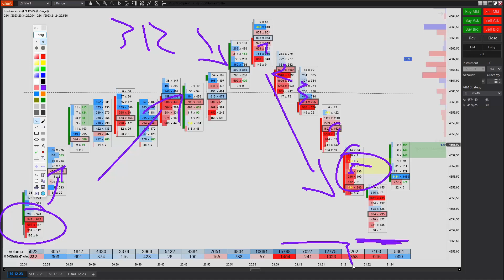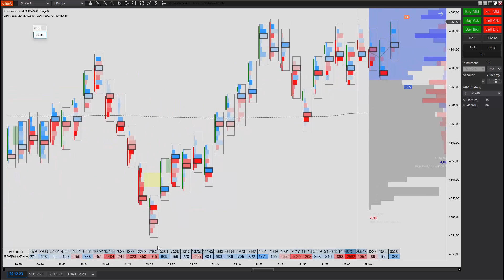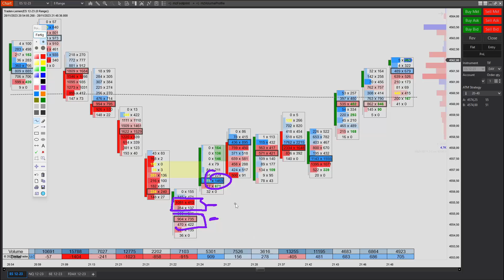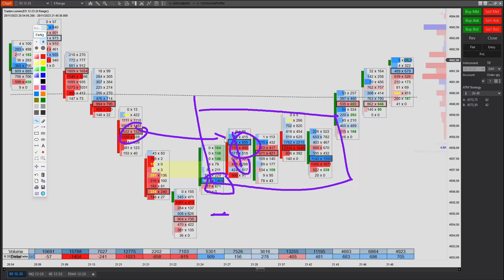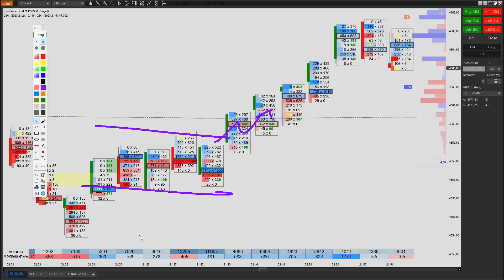Footprint Trading lernen für fortgeschrittene - Setup Pullback Reversal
Hallo Leute,